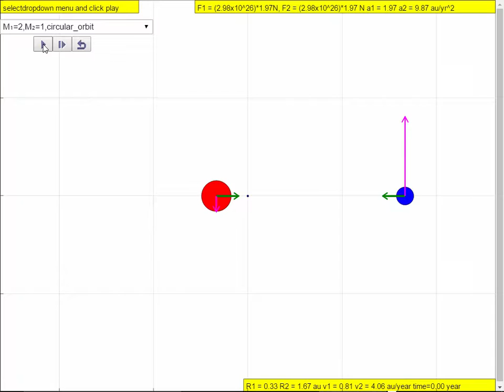Unequal Mass Binary Stars 2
7.1.5 (N09/I/16) Binary Stars Model